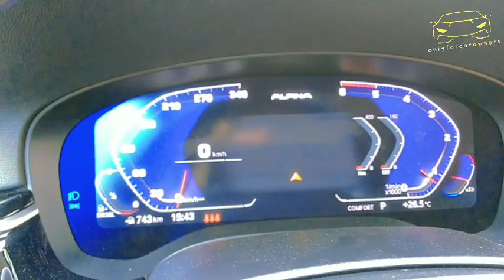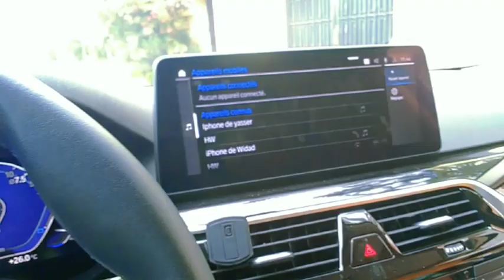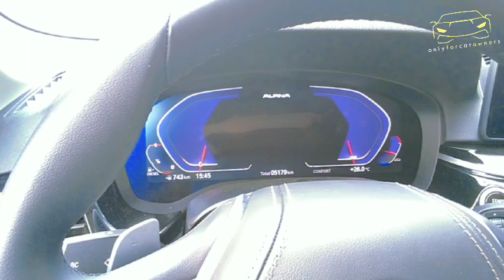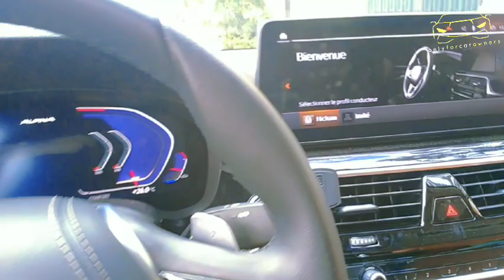G30 BMW ALPINA THEME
Coding :

ALPINA THEME SUR Layout

Memoire Start and Stop

Alpina start Up HEAD UNIT

Vitesse de Desactivation PDC